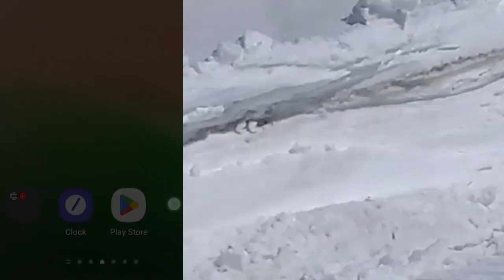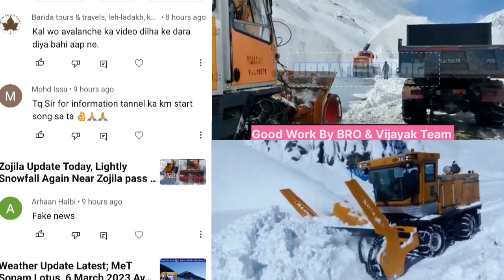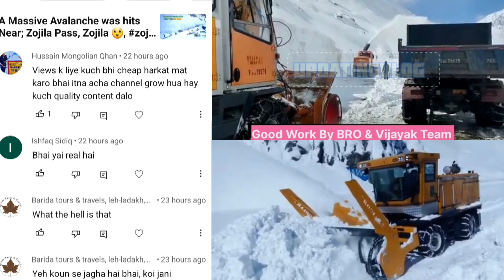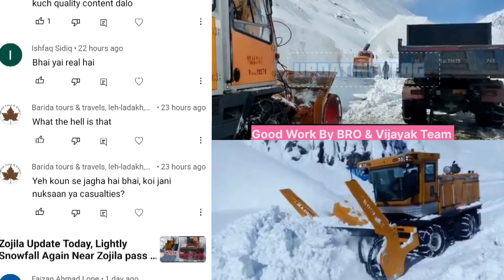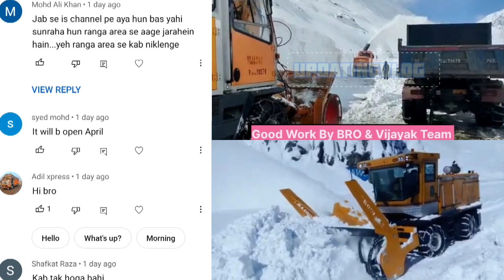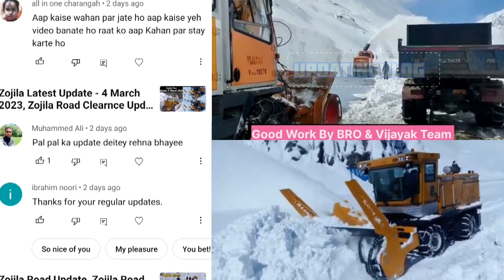Zojila Latest Update-QnA Based on Zojila pass, 6 March 2023